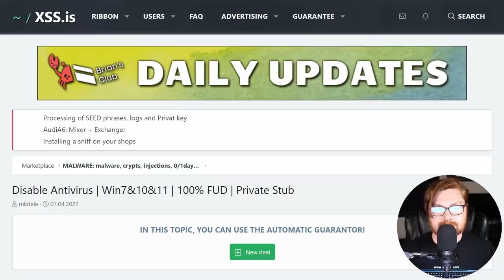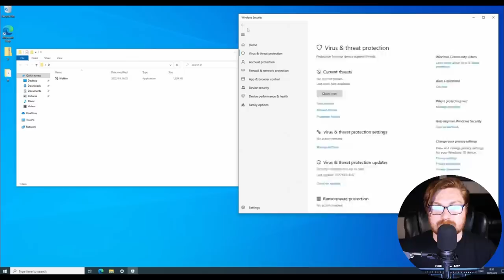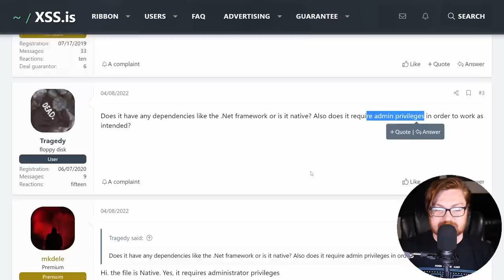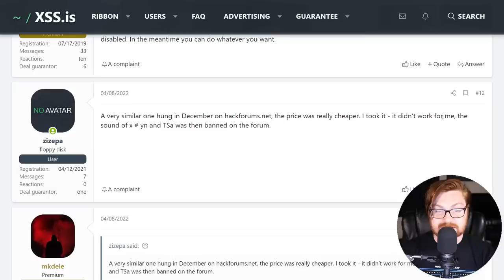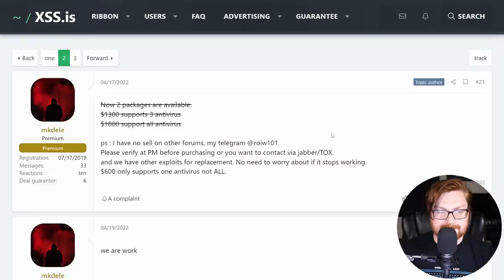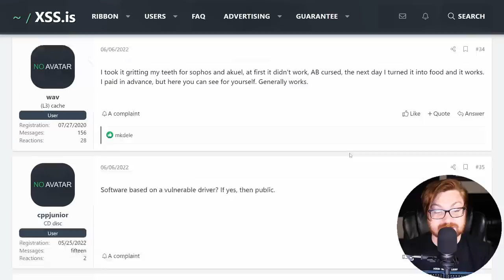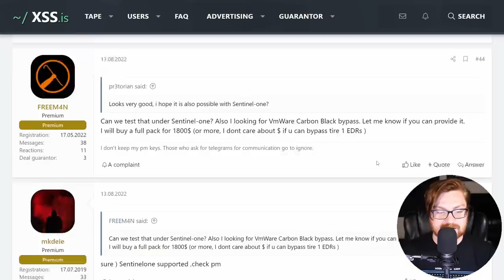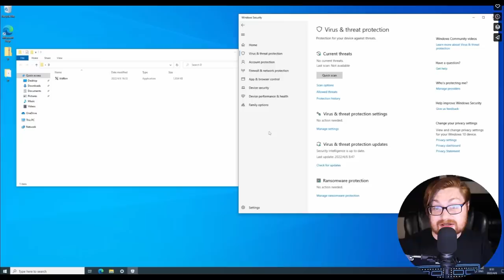Inside Cybercrime Markets: Buying & Selling Malware (Dark Web Documentary #11)